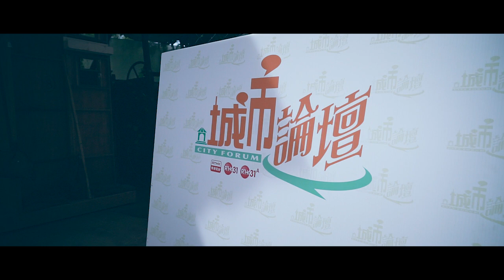【JET People】蘇敬恆 維園阿伯好乖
接任謝志峰主持《城市論壇》兩年，孩子臉的蘇敬恆不但沒有被維園阿伯欺負，還得出維園阿伯好乖的結論？之前盛傳他加入政府不成，蘇敬恆一直沒有正面回應，只引用朱凱迪打了一個比喻，聽得明自然聽得明囉。